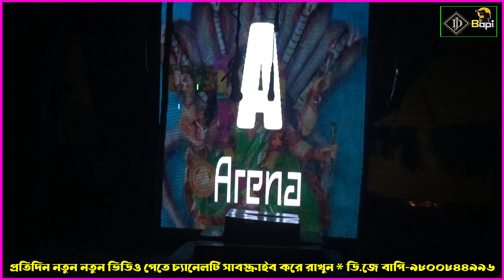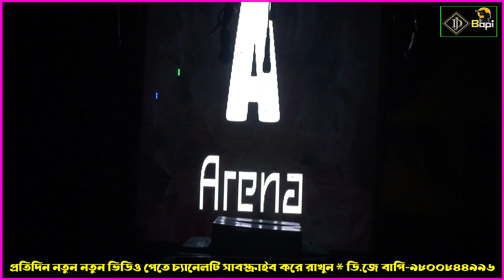Monosar gan 2024 ! মা মনসার গান ২০২৪ ! Gajon Dj Bapi ! Dj Bapi ! Maa monosa ! djbapi ! 4